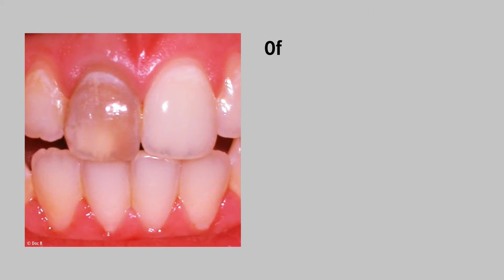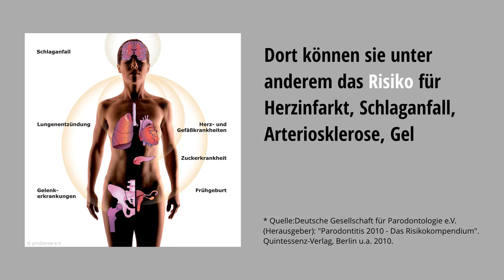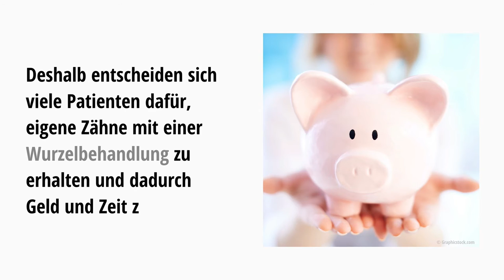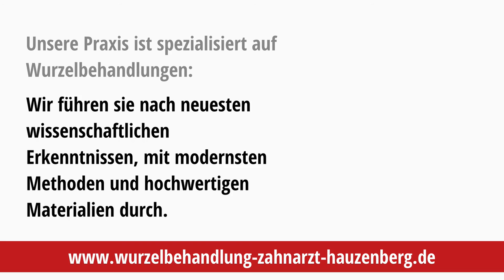Wurzelbehandlung Zahnarzt Hauzenberg - Dres. Erhard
| Tote und abgestorbene Zähne ziehen oder mit einer Wurzelbehandlung
erhalten? Kostenloser Ratgeber für Patienten von Dr. Lutz Erhard, Dr. Niko Erhard, M.Sc. & Dr. Tina Erhard-Sosna, Zahnärzte in Hauzenberg :

• Warum und wann ist eine Wurzelbehandlung erforderlich?
• Woran kann ich erkennen, ob ein Zahnnerv entzündet ist?
• Welche Symptome macht ein toter Zahn?
• Wie ist der Ablauf einer Wurzelbehandlung?
• Ist die Wurzelkanalbehandlung schmerzhaft?
• Wie hoch ist die Erfolgsquote bei Wurzelbehandlungen?
• Scheiden tote Zähne nicht Gifte aus?
• Sind wurzelbehandelte Zähne Bakterien-Herde?
• Kann es nach der Wurzelbehandlung Schmerzen geben?
• Wie sind die Kosten einer Wurzelbehandlung?
• Was bezahlt die Krankenkasse (Kassenleistung)?
• Warum brauchen wurzelbehandelte Zähne oft eine Krone?
• Kann man wurzelbehandelte Zähne bleichen (aufhellen)?
• Welche modernen Behandlungsmethoden gibt es?
• Welcher Zahnarzt in Hauzenberg ist auf Wurzelbehandlungen spezialisiert?

Praxis für Zahnheilkunde
Gemeinschaftspraxis
Dr. Lutz Erhard, Dr. Niko Erhard, M.Sc., & Dr. Tina Erhard-Sosna
Kusserstr. 32
D-94051 Hauzenberg